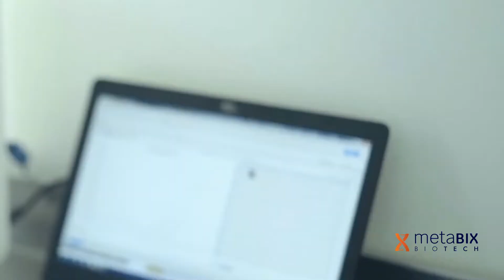metaBIX Biotech Technology English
Impact of predictive technology for emerging pathogens and microbiological risks developed by metaBIX Biotech